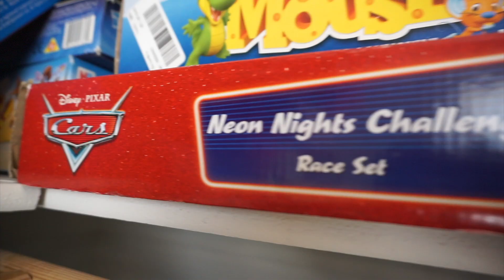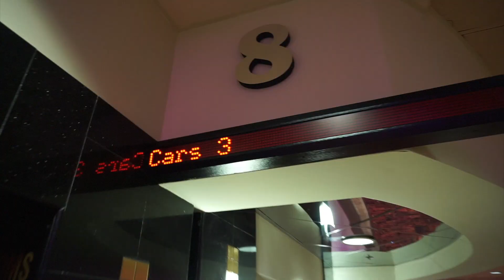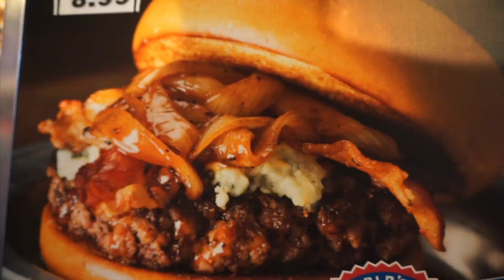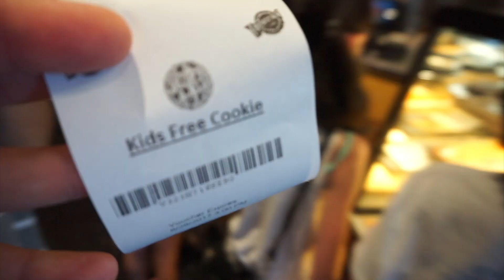He Loves Cars 3 & Which Spinner Wins? (Family Vlog)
We took the kids to see Cars 3 and while eating lunch at Fuddruckers, the kids had a spinner contest to see which spinner wins or lasts the longest. Watch to find out which color spinner won.

- Encouraging Vlog
- Family Vlogs
- Family Vlog
- Positive Vlogs
- YouTubers
- Best Kid YouTubers
- Best YouTubers
- Best Family Vloggers
- Family Vloggers